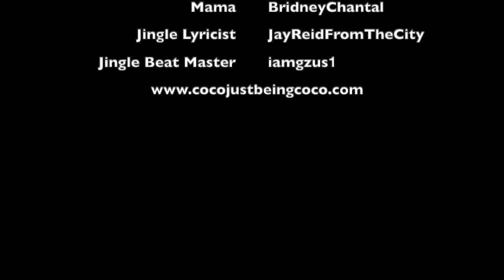Coco Just being Coco: Season 2 Episode 27 Story Time!!!